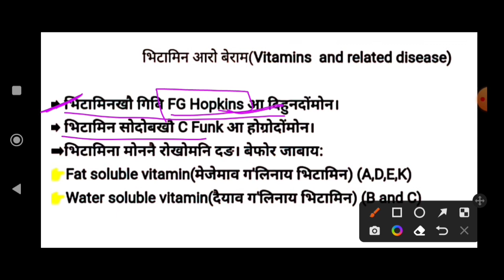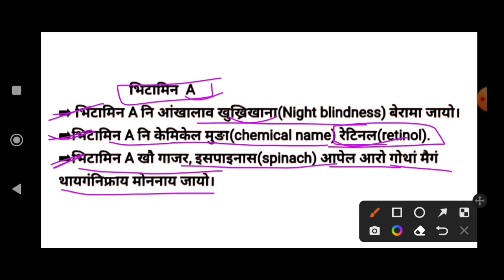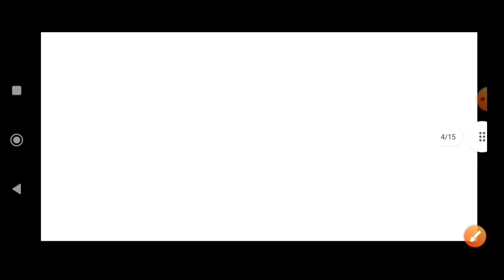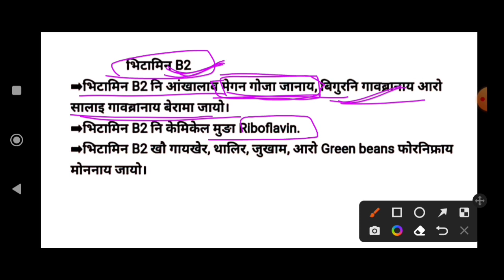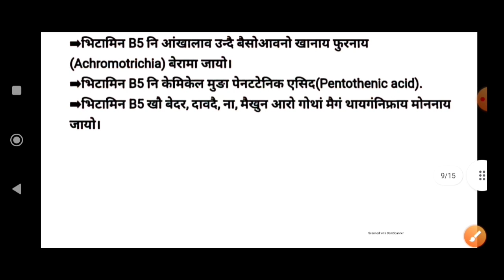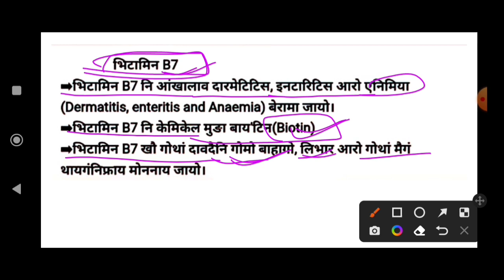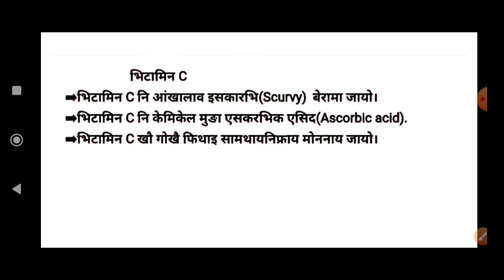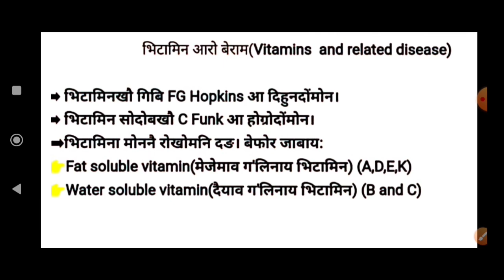Vitamins/ Target 32000+ vacancies